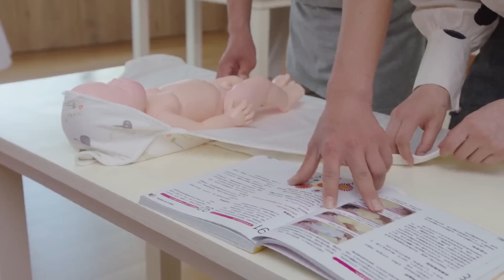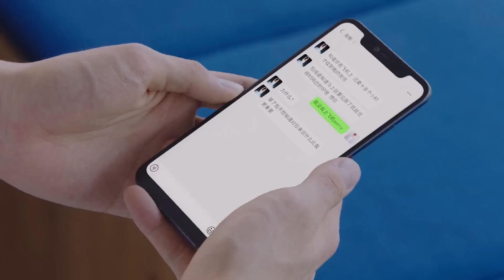💑Cinderella had a miscarriage, her husband left the mistress and rushed back | Chinesedrama